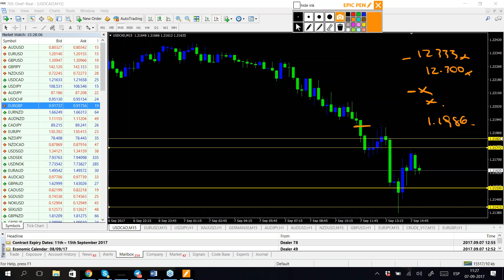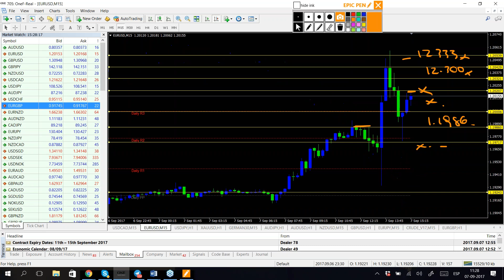Market brief. Live trading webinars